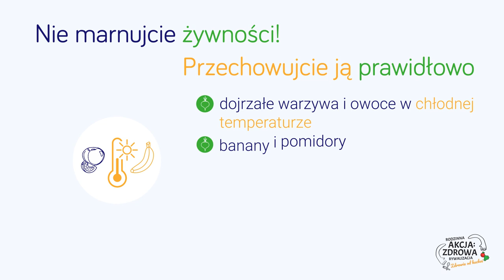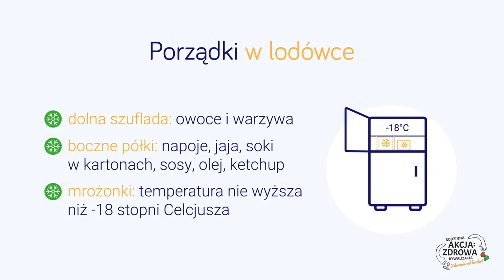Tydzień 2: Wyzwanie żywieniowe - Nie marnujcie żywności. Przechowujcie ją prawidłowo